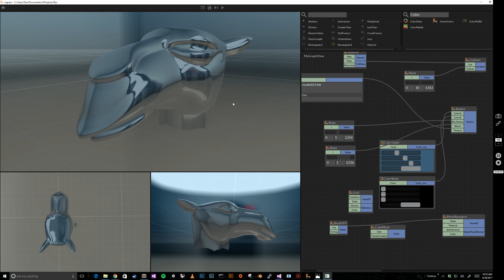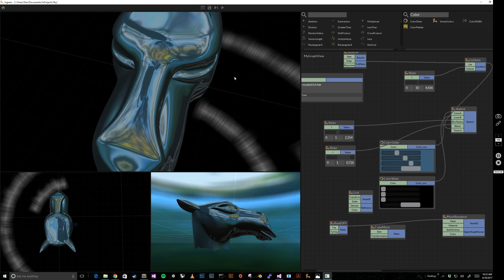IOGRAM: Reflection Probe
A quick test of the reflection probe component to update environment/reflection maps.